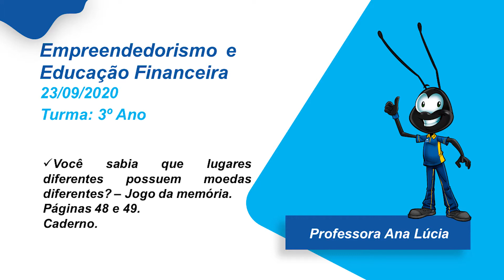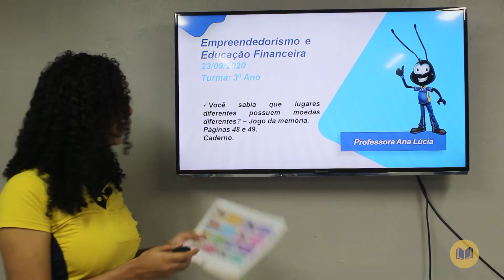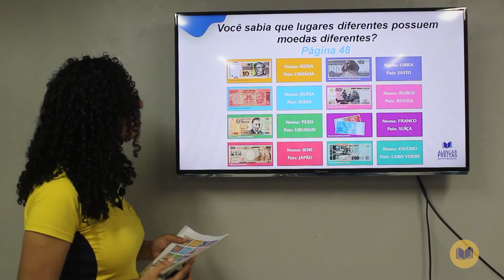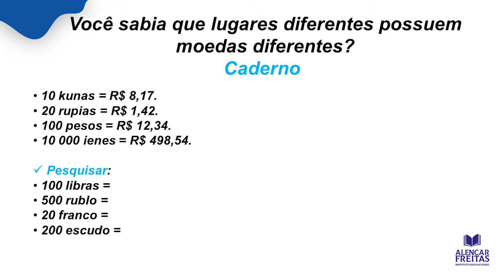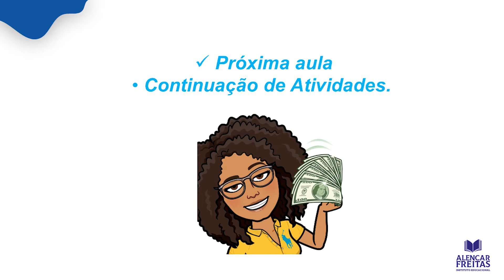Dia 23 De Setembro - Aula do 3º Ano